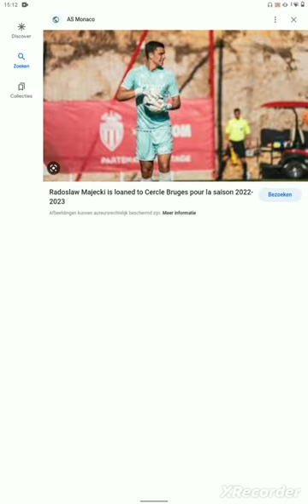majecki edit 1530 nieuwe edit